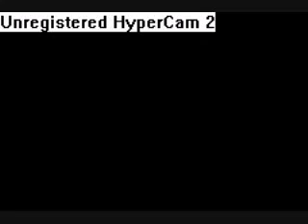let's play pokemon leaf green part 5.2: it's a trap!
NOOOOOO! we're stuck in cerulean city, but on a good note, we beat the derp-a-tron IN ONE TRY!